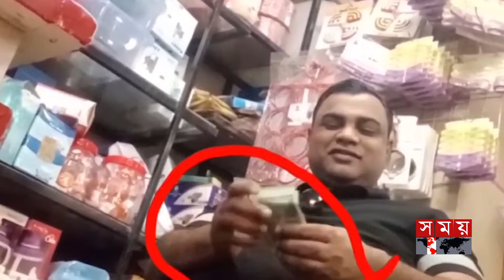ঘুষের টাকা গুনে গুনে পকেটে নেন পুলিশের এসআই মাহফুজ | SI | Police | Chandpur News | Somoy TV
ভিডিওচিত্রে দেখা গেছে, একটি দোকানে সাদা পোশাকে উপ-পরিদর্শক চাঁদপুরের হাজীগঞ্জ থানায় কর্মরত মাহফুজুর রহমান একটি চেয়ারে খোশ মেজাজে বসে আছেন। তিনি বলছেন ১০ হাজার টাকা কইছি, সামনে বসে থাকা এক ব্যক্তি বলছেন, ‘সবুরে মেওয়া ফলে।' পুলিশ সুপার তার দিকে মনোযোগ দিয়ে আঙুল উঁচিয়ে বলেন, এক টাকাও কম হইতো 'ন'।

Somoy TV: t.ly/Se1z
Somoy TV Bulletin: t.ly/iqIq
Somoy Entertainment: t.ly/3dWC
Somoy Sports: t.ly/iASp
SOMOY TV ISLAMIC: t.ly/zU6a

Somoynews.tv: t.ly/Y7ab
খেলার সময়: t.ly/xJ5H
সময়ের গল্প: t.ly/EW3M
এ সময়ের বাণিজ্য : t.ly/m3ir

Groups:
Somoy TV (Official)✅: t.ly/ajiO
Somoy Entertainment✅: t.ly/8CLh
Somoy Business✅: t.ly/4xaJ